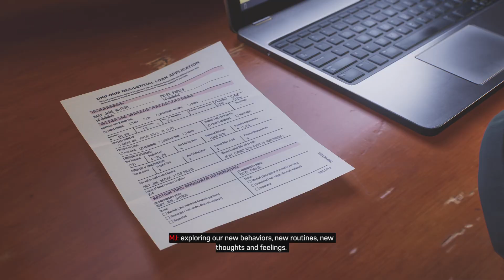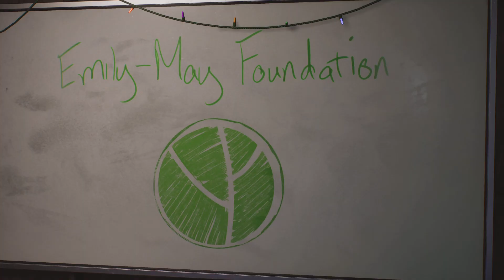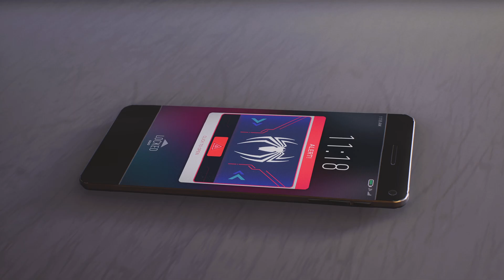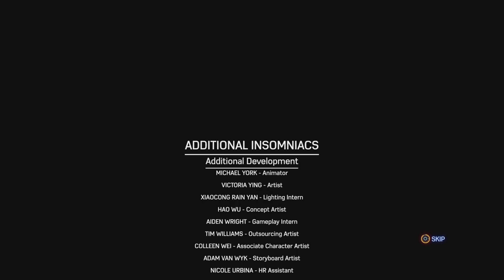Spider-Man 2 Peter and Miles vs Venom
More Spider-man 2 gameplay before New Game+